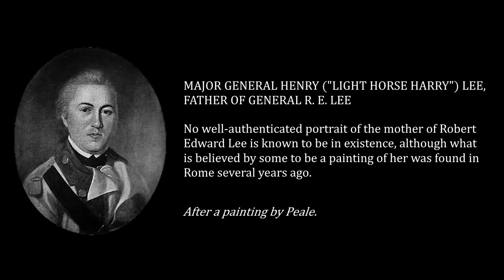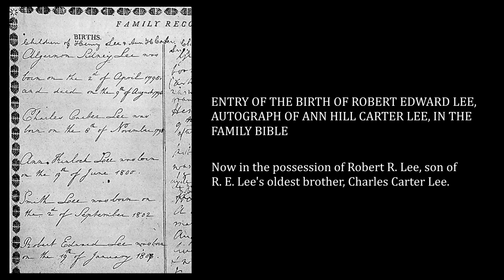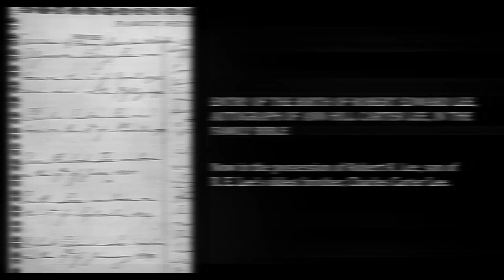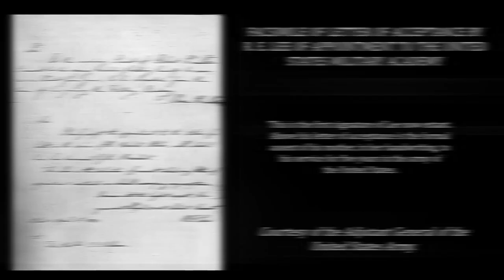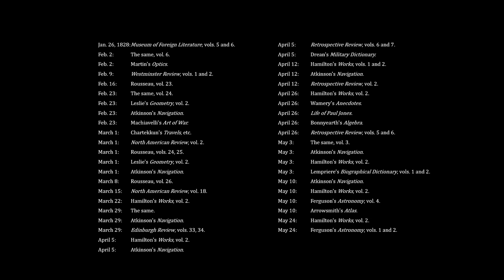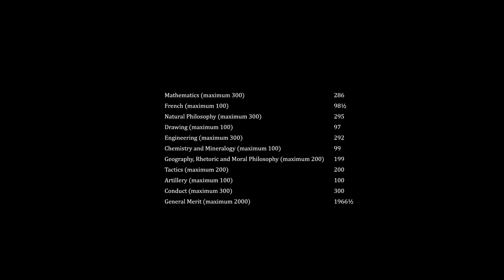R. E. Lee: A Biography, Vol 1, Chapt 1-4 - Douglas Southall Freeman (Audiobook)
0:00:00, Attribution
0:00:23, Forward
0:17:08, Chapter 1: A Carriage Goes to Alexandria
0:47:54, Chapter 2: A Background of Great Traditions
1:44:21, Chapter 3: First Impressions of West Point
2:09:30, Chapter 4: The Education of a Cadet